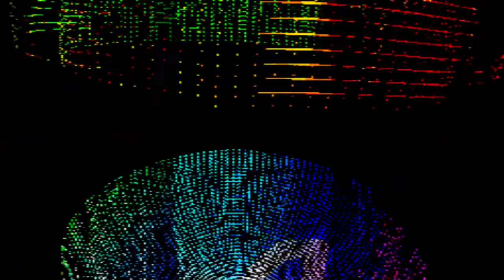Pizsinz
they're probably out to get you

probably

but why would they waste their time on you?